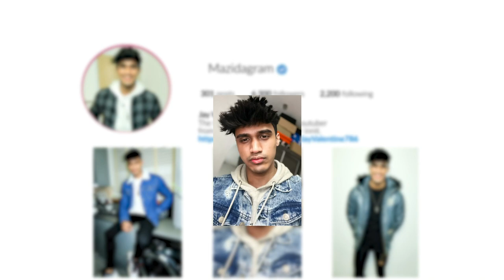Winter Love Island 2023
Giving The Jay Valentines opnions on the islanders.